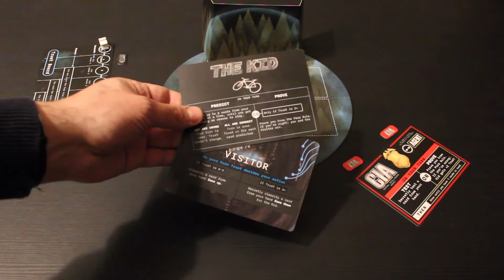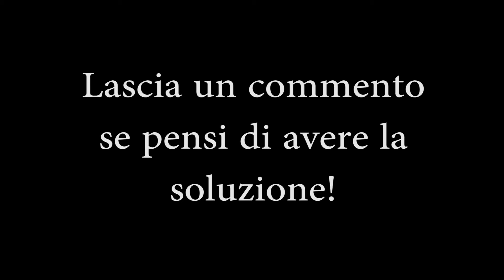Perla Ludica 071 - Visitor in Blackwood Grove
Descrizione dei componenti e del funzionamento del gioco Visitor, e consigli sul prezzo giusto al quale acquistarlo.